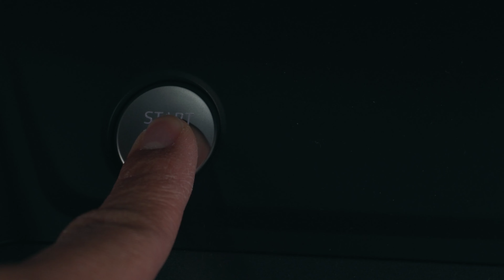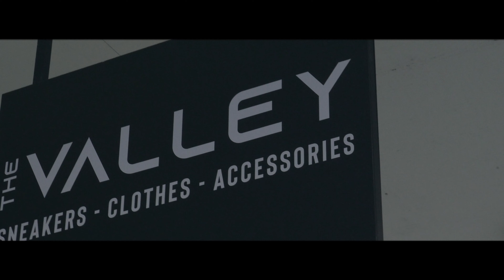Checking the Best Sneaker Store in Northern California: Days in the Life of a Sneaker Store Owner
Join us on an exciting adventure as we visit our California stores, discovering rare kicks and hidden gems. Plus, watch us pull some hilarious pranks on our SF team!